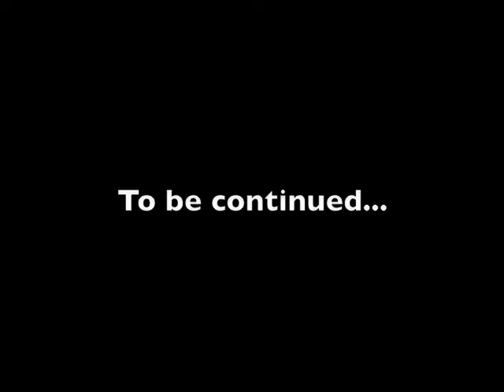Workday 1 - MC San Diego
Who knew that painting for the nuns would be so much fun?